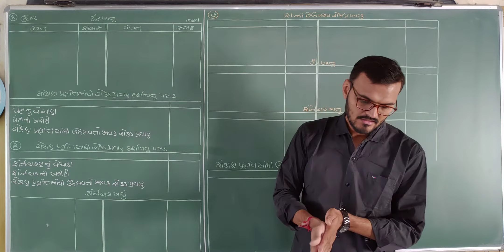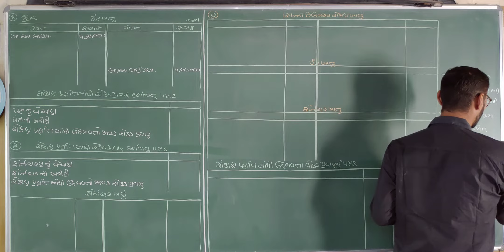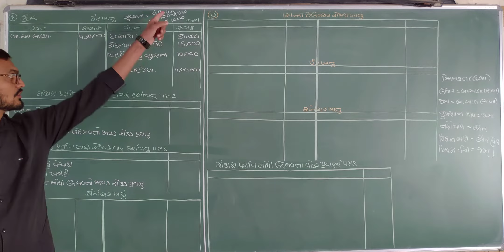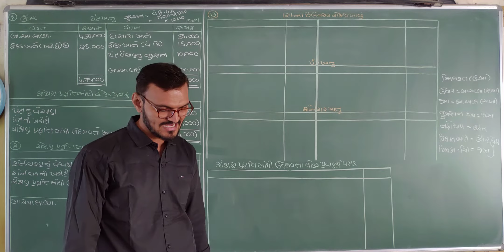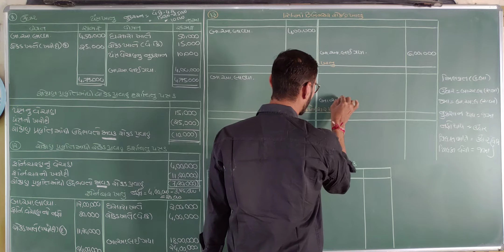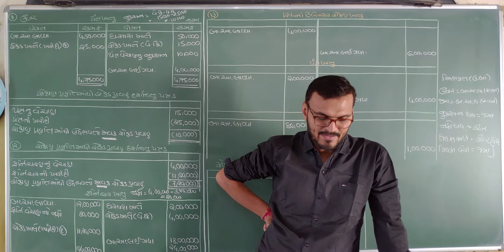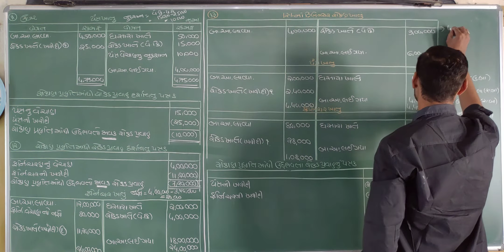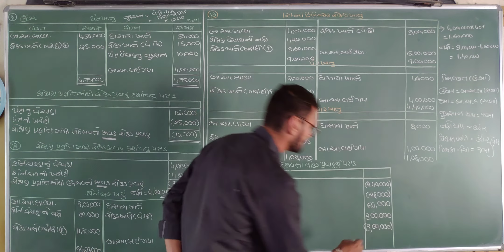std 12 account | rokad pravah patrak | રોકડ પ્રવાહ પત્રક | account std 12 gujarati medium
std 12 account, std 12 account part 2 chapter 6, std 12 account rokad pravah patrak, રોકડ પ્રવાહ પત્રક, rokad pravah patrak, cash flow statement, commerce account in gujarati,  account std 12 gujarati medium